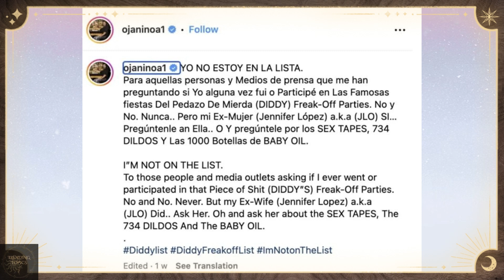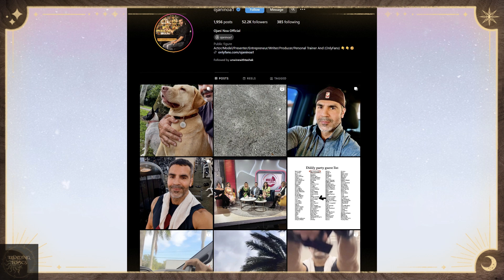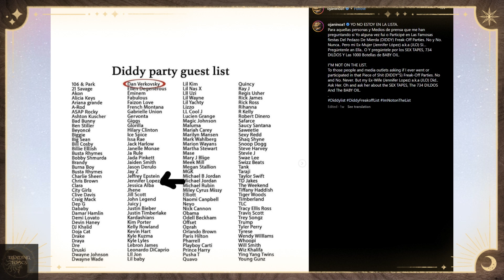JLO ex-husband Ojani Noa blasted her for cheating with Diddy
JLO ex-husband Ojani Noa blasted on Instagram for attending Diddy parties. Ojani posted the Diddy party names as proof that he never attended the party. Jennifer Lopez is being exposed for going to Diddy Party.

Commentary and reporting on relevant trending topics, news, events, and people for public awareness.